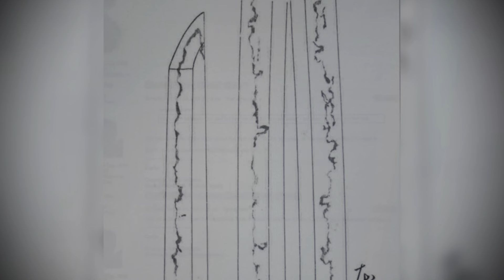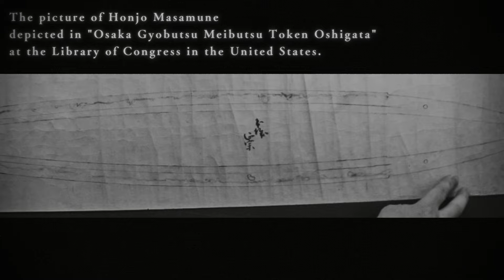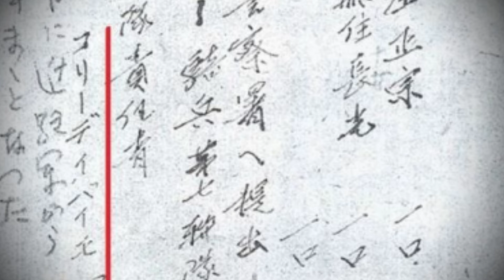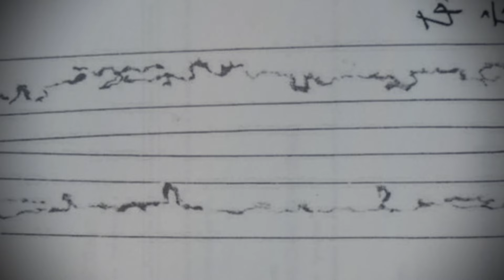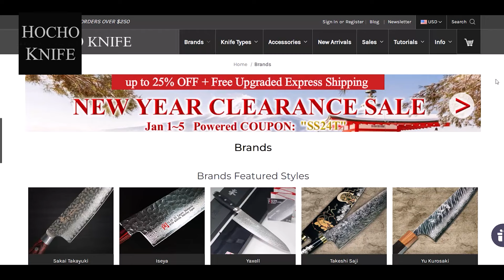Honjo Masamune: Historical Appearance, Seizure by GHQ, Present Day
Japanese swords, symbolizing the Bushido spirit, have numerous renowned blades in their history. Even today, many famous swords still exist, but after Japan's defeat in World War II, millions of swords were seized by the GHQ and went missing. Among them was the "Honjo Masamune", a legendary sword passed down through the Shogun family for centuries. Known as a phantom sword, many people still seek its whereabouts.

At HOCHO KNIFE, you can purchase knives online made by Japanese knife artisans. They offer a wide variety of knives, so please find and purchase your unique knife!↓

引用
Wikipedia,正宗,SLIMHANNYA,Underbar dk,Kakidai
Attractive Japan,名刀正宗の子孫　24代目綱廣 刀匠の鍛冶場見学＆拝刀体験